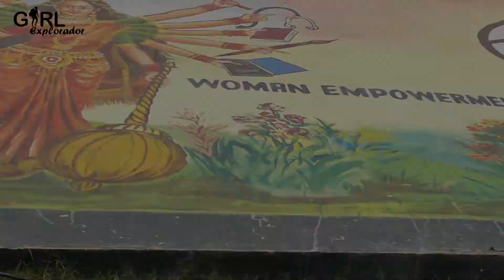Just Roaming Around | Travel Music Video 2018 | Girl At The Window Seat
Hey Guys!

This is me Aanya Jain a.k.a your very own - Girl At The Window Seat!

This time I tried to come up with something different and have also done a few experiments with this video.

This video was due since a long time - but finally I gave it a try and here it is! I hope you all will enjoy this video as much as I enjoyed making it.

So, if you liked the video give it a big fat thumbs up. :)

Edited by Aanya Jain on Premiere Pro and iMovies.

Camera I Use :
Vlogging Camera - Sony Cybershot
DSLR - Canon 700D
Action Camera - HTC RE
Joby Gorillapod

Music I used in the video:
Heroboard: [Melodic House] Dipcrusher - Something New [ʜ/ʀ]